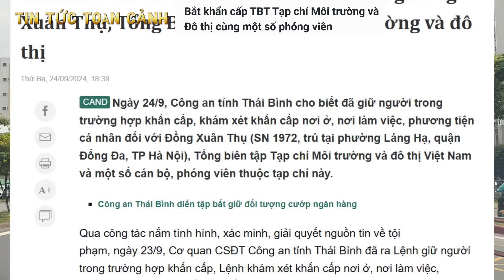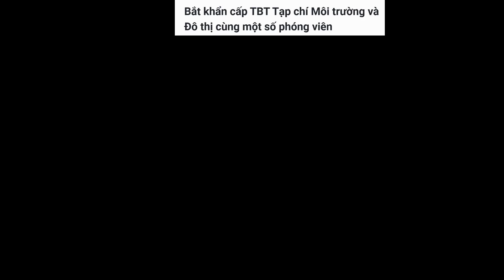NÓNG: BẮT CHÁNH VĂN PHÒNG SỞ TÀI NGUYÊN MÔI TRƯỜNG TỈNH LÂM ĐỒNG | BẮT TBT TẠP CHÍ MÔI TRƯỜNG ĐÔ THỊ